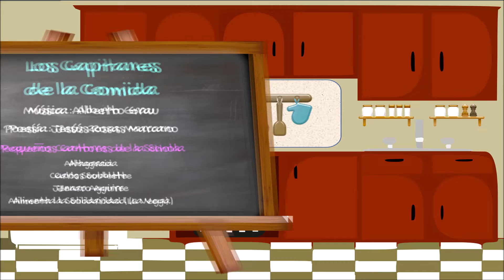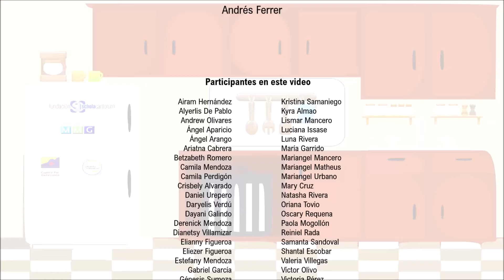Capitanes De La Comida – Pequeños Cantores de La Schola Coro Virtual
Pequeños Cantores de La Schola, núcleos:
Altagracia. Directora: Dailizeth Guzmán
Jenario Aguirre. Directora: Luimar Arismendi
Carlos Soublette. Director: Robertro Medina
Alimenta la Solidaridad. Luisa Valery y Neleb García

Instrumentistas:
Luimar Arismendi y Dailizaeth Guzmán

Edición de video: Wilma Cedeño

So that our singing continues to be heard. We need your solidarity at the following link:

Fundación Schola Cantorum de Venezuela:
Director Fundador: Alberto Grau
Presidente: Jesús Hidalgo
Vicepresidenta: Adelmar Granes
Directora Artística: María Guinand
Gerente Ejecutiva: Maritza Parra
Secretaria: María Elena Fernández
Directora Programa Construir Cantando: Luimar Arismendi
Registrador Colección FSCV: Javier Silva
Coordinador de Coros: Andrés Ferrer